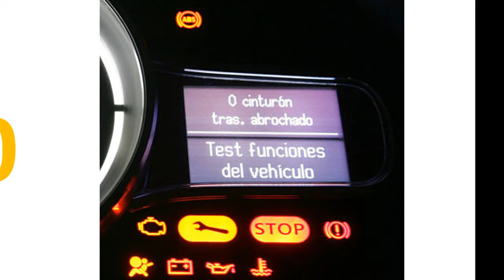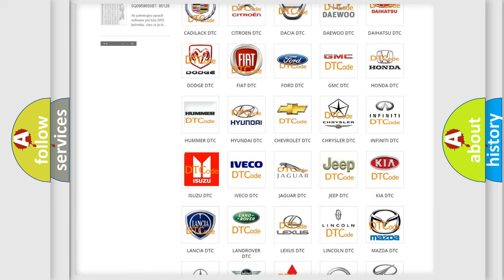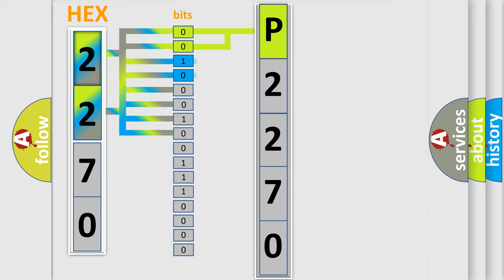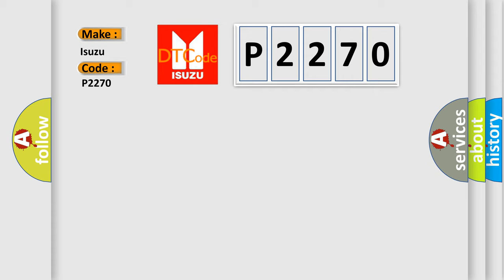DTC Isuzu P2270 Short Explanation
Contents:
0:21 Basic DTC analysis according to OBD2 protocol standard.
1:48 Insight into programming
2:58 A diagnostically understandable description of the Diagnostic Trouble Code
3:05 Basic error definition

Make
Isuzu
Code
P2270
Definition
Invalid Data Received From Brake System Control Module
Description
Engine start,  completed  Supply voltage,   gt7 V or  lt27 V  Gear position,  engaged  Driveline speed,  not 0 RPM  Clutch state,  closed